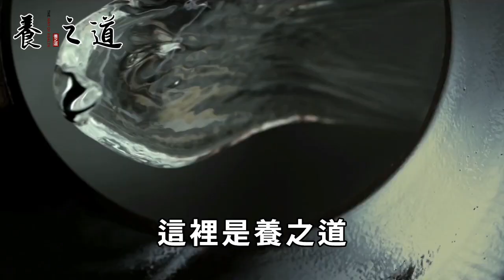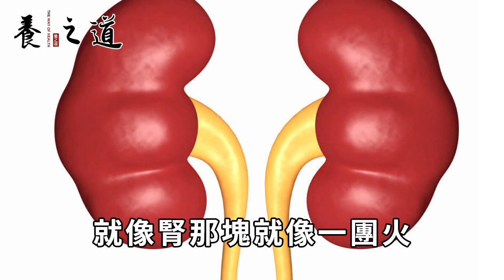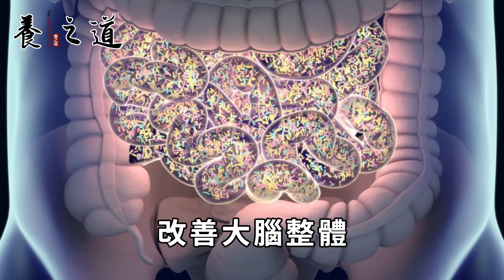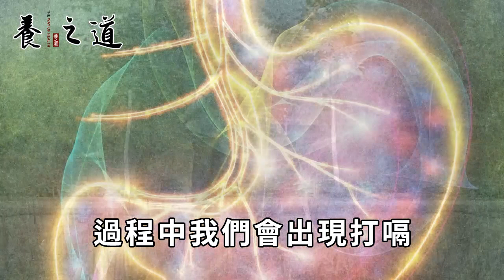對著牆做1個動作，強腎氣防中風，還能有效預防心腦血管疾病丨養之道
"本人拥有此作品全部版权，未经允许禁止任何形式的复制。侵权必究。" 每天吃一個勝過一次吃10個蘋果，經常吃還可以降血脂、血壓、血糖
這才是治病之本！每天揉揉大腿內側，有病治病、無病預防，一年到頭沒去過醫院
這種鍋幾乎每家都在用，卻不知道它有劇毒還會致癌，醫生警告趕緊換鍋吧